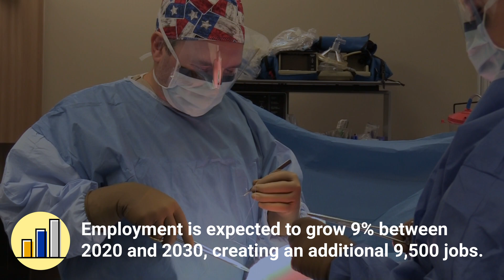Surgical Technology | Earn more than $48,000 a year with this 20-month program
The Blinn College District Surgical Technology Program is a two-year associate degree program that prepares students for high-demand careers as surgical technologists. Surgical technologists are integral members of the surgical team, assisting surgeons, anesthesiologists, and registered nurses in providing care to patients in the operating room and facilitating the safe and effective conduct of invasive surgical procedures.

Through the Blinn Surgical Technology Program, students engage in lecture and laboratory classrooms, clinical observation, and hands-on experience to earn their 60-hour Associate of Applied Science Degree. Through this process, students who are in good physical and mental condition and can perform under stress can gain the skills and expertise they need to meet their employers' needs.

Based at the RELLIS Academic Complex on the RELLIS Campus, the Blinn College District’s Surgical Technology Program features an innovative simulation laboratory that provides students the opportunity to engage in hands-on learning opportunities.